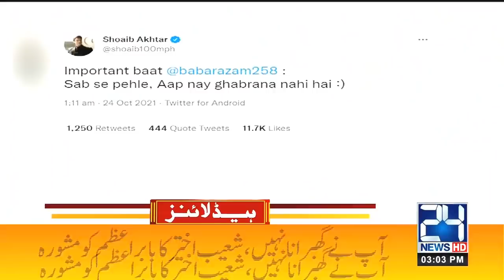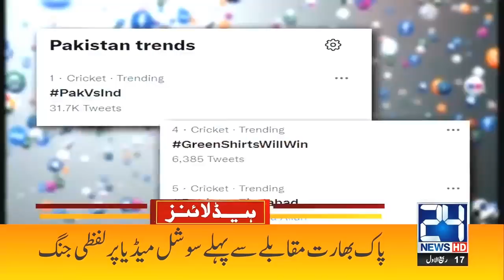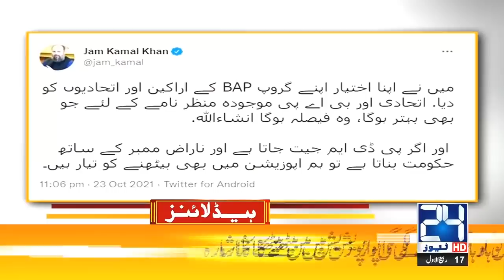Mazhabi Jamat Ka Dharna Khatm?? | 3pm News Headlines | 24 Oct 2021 | 24 News HD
24 News HD is one of the leading news channels of Pakistan bringing you the latest current affairs from Pakistan and around the world.  Live National Assembly and Senate Session.